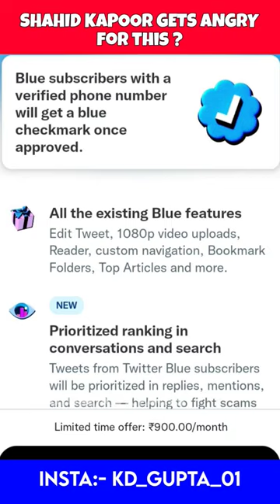Shahid Kapoor Gets ANGRY on ELON MUSK For This..?🤯 Farzi